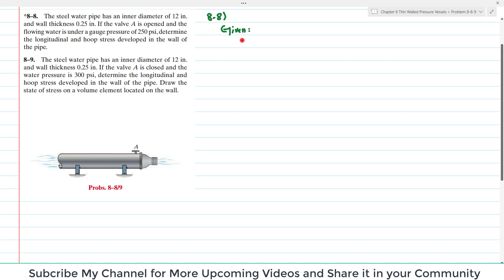8-8/9|Combined Loading |Mechanics of Materials R.C Hibbeler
Problem 8-8 The steel water pipe has an inner diameter of 12 in. and wall thickness 0.25 in. If the valve A is opened and the flowing water is under a gauge pressure of 250 psi, determine the longitudinal and hoop stress developed in the wall of the pipe.
8–9. The steel water pipe has an inner diameter of 12 in. and wall thickness 0.25 in. If the valve A is closed and the water pressure is 300 psi, determine the longitudinal and hoop stress developed in the wall of the pipe. Draw the
state of stress on a volume element located on the wall.
Dear Viewer You can find more videos in the link given below to learn more and more